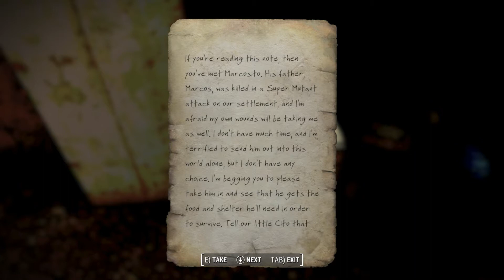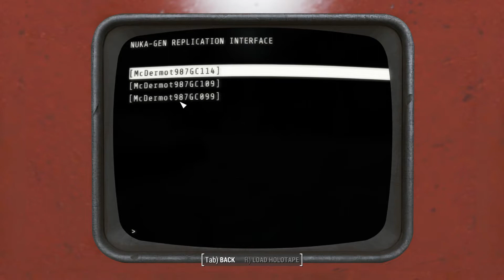Fallout 4: Nuka World - Getting Affiliated With the Raiders and Park PT3.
Getting affiliated with the raider clans, the parks, and clearing them out.